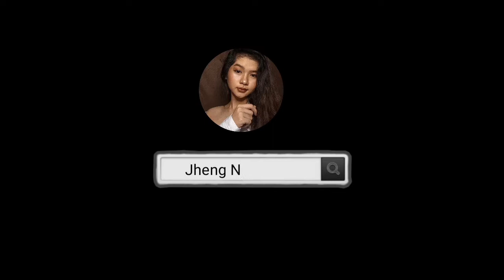Galaxy Zipper Face Make up | Jheng N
Easy Galaxy Make up look for Today